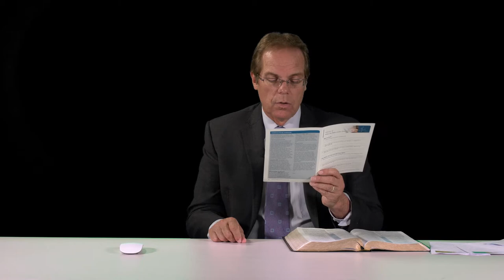Lesson 2 Pastor Rod Anderson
Lesson two - What the Bible teaches about God